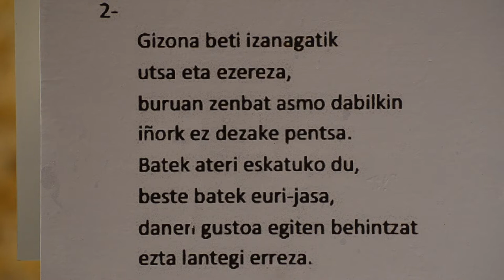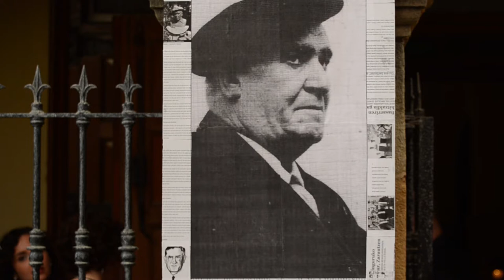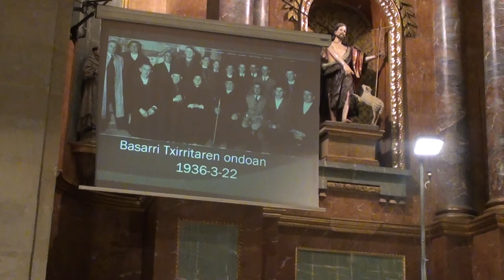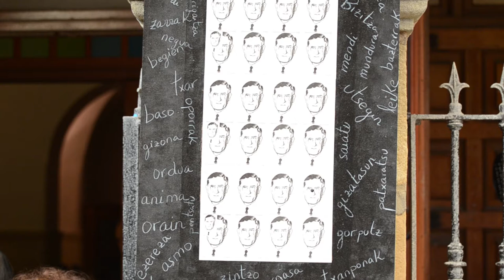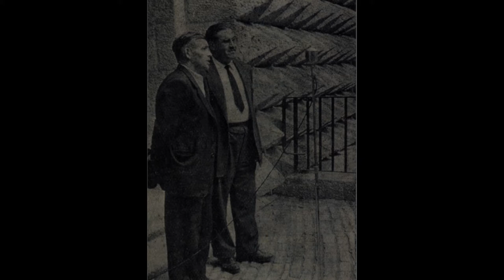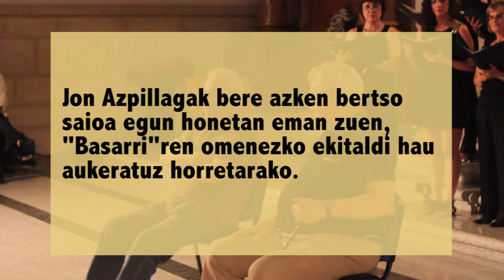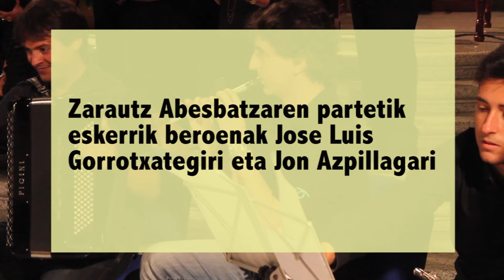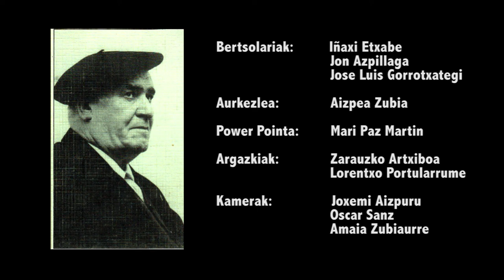Zarautz Abesbatza Kontzertua, Basarriren omenez.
2013ko Uztailaren 20an Zarautz Abesbatzak udako kontzertua eskaini zuen Frantziskotarren elizan Iñaki Eizmendi "Basarri"ren omenez. Iñaxi Etxabe, Jose Luis Gorrotxategi eta Jon Azpillaga bertsolarien parte hartzea izan zen ekitaldi honen berezitasuna. Jon Azpillagak esan bezala, ekitaldi hauxe izan zen jendaurrean eskainiko zuen azkena, bere azken plazaratzea.

Egitaraua:

00:00 - Aurkezpena
02:08 - Iñaxi Etxabe-ren bertsoa
03:26 - "Aita gurea" - Aita P. Madina
06:33 - "Agnus dei" - L. Perosi
08:50 - "Kitolis" - L. Aramburu
14:40 - "Aritz adarrean" - J. Guridi / A. Mitxelena
18:29 - "Ilunabarra" - I. Mocoroa
22:00 - "Ama begira zazu" - V. Zubizarreta
24:07 - "Herri minez" - A. Donostia
27:41 - "Ostikoketa" - Basarri / X. Lete
32:40 - Bertso saioa: Jose Luis Gorrotxategi / Jon Azpillaga
46:18 - "Ene Zarautz maite" - Basarri / J. Eskudero